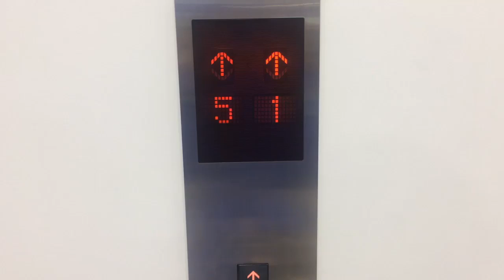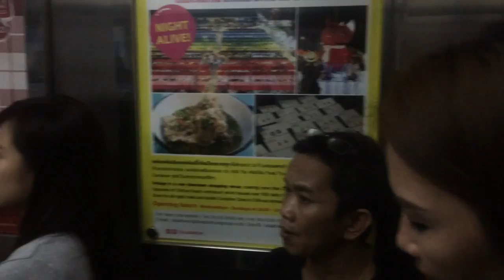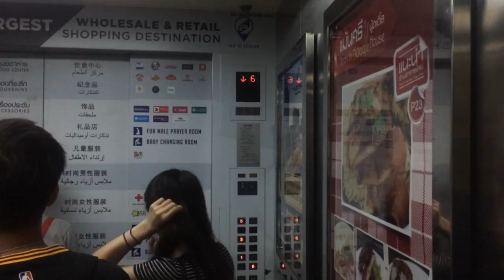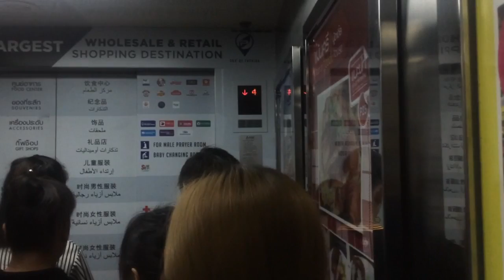Platinum Fashion Mall Bangkok ** China Ryoden Traction Elevators [Zone 2]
Information
Building name: Platinum Fashion Mall
Location: Phetchaburi Road
District: Ratchathewi
Taken date: 9 Mar 2017

Capacity
22 Persons
1500 Kg.